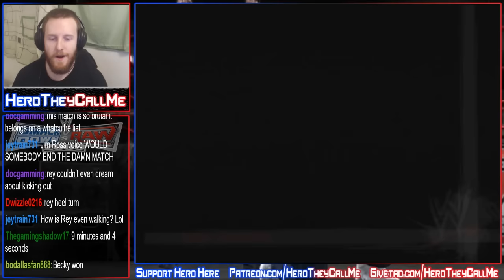Smackdown Vs Raw 2009 - Road To Wrestlemania - Mysterio & Batista #6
Hey Let's Play! WWE Smackdown Vs Raw 2009! Road To Wrestlemania With Batista Part 6